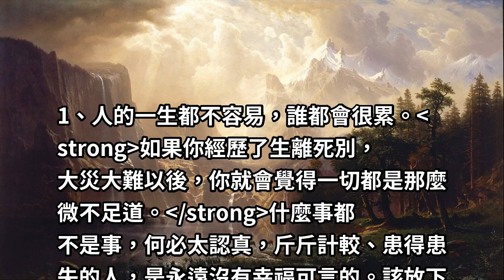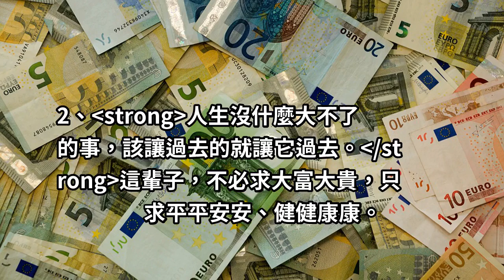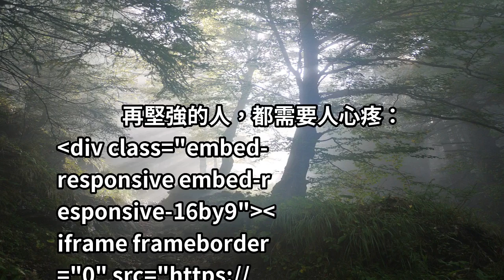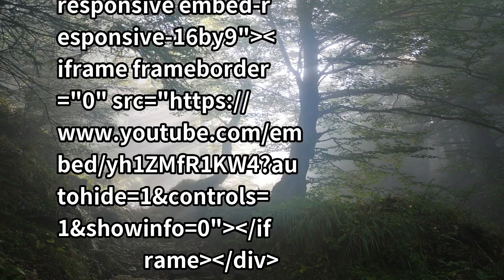六句話，贈送給心累的你！心別太累，學會解脫自己！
生活上的各種壓力、苦悶，是否已壓的你喘不過氣來；
與人交往出現矛盾，卻不知如何排解，是否已為此而苦惱許久？
身體累了可以休息，心累了該如何恢復呢？